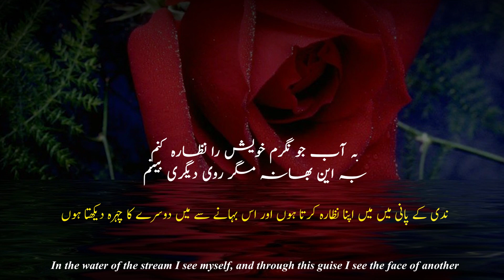Payam-e-Mashriq | Message from the East | First Flower | Allama Iqbal | Iqbaliyat | Iqbalism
🔷 Recited by: Abdul Nafay

📓 Lyrics (sources)

PERSIAN | URDU | ENGLISH

🎞️ Backgrounds

🎵 Music